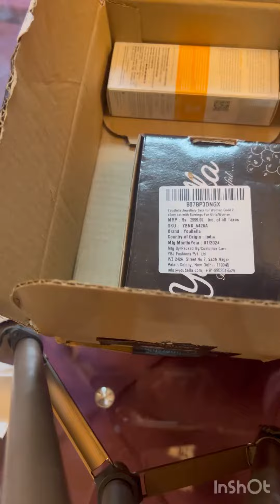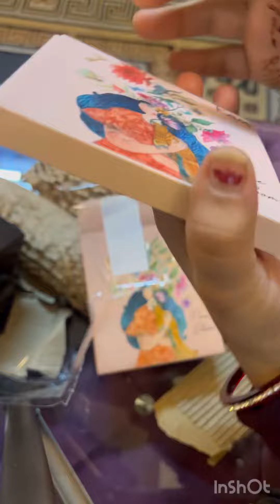Amazon and Nykaa se aaye mere parcels 😍😍